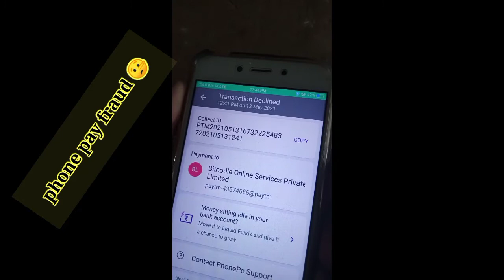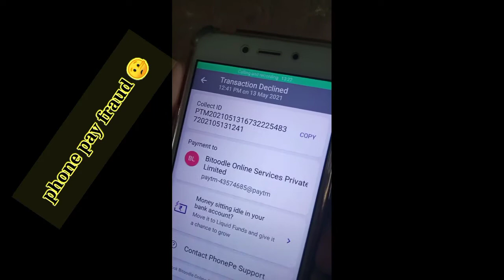phone pay fraud 🤥😭 keyan tech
link 🖇️